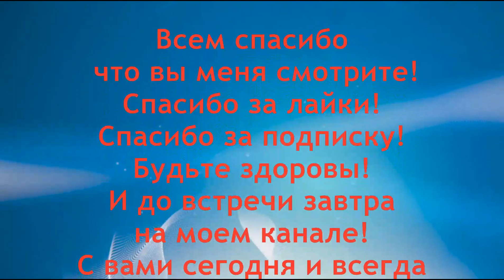3 негативные привычки которые мешают быть счастливыми, успешными и богатыми. Знай больше всех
Если у вас имеются эти негативные 3 привычки, немедленно избавьтесь от них. Они мешают и не дадут вам быть счастливыми, успешными и богатыми. Счастье каждому из нас представляется по-разному. Для кого-то это любовь, семья дети, а для кого-то  деньги, успех, достаток и богатство. Во многом счастье определяется привычками: некоторые из них способствуют гармоничной и радостной жизни, а некоторые, наоборот, закрывают путь к успеху, счастью и богатству. Чтобы Вселенная не забирала, а дарила вам успех, фортуну и достаток, улучшайте свою положительную энергетику, ауру и микроволны. Отказ от этих трех вредных привычек, поможет вам сохранить энергетический баланс вашей души и ауры, а следовательно  удачу, успех и достаток.

- Заговор для привлечения удачи богатства и достатка. Чтобы деньги липли к рукам? Открой Денежный поток

- Секреты домашней магии. Заговор на деньги. Веник для привлечения и притяжения денег удачи, достатка

- Выбросьте из дома всего 3 вещи -беды и несчастья уйдут? И будет вам счастье. А ты это знал?

- Открытие денежного потока. Самая легкая медитация на деньги. Сильнейший Денежный поток

- 3 вещи которые принесут удачу, достаток, успех и счастье? Три Сильнейших оберега для защиты дома ( часть 1)

- 3 вещи которые принесут удачу, достаток, успех и счастье? Три Сильнейших оберега для защиты дома ( часть 2)

Посмотрите эти интересные видео:
- Почему нельзя чистить уши ватными палочками? А ты это знал?

- Вред современной пищевой соды. Почему сода не лечит. Лечение и оздоровление содой

- Невероятный рецепт от запаха алкоголя. Блокирует запах полностью на 100 %

- Чудотворная настойка Йод и Чеснок полезна на 100%. Сила йода с чесноком

- Чистим сосуды головы и тела советую его посмотреть

- Пищевая сода. Зачем я насыпал соду на матрас -что произойдет. Лайфхак

- Луковая шелуха. Очищение и лечение луковой шелухой. Чистка сосудов. Оздоровление и Омоложение

- Сильнейший Японский метод лечения водой. Лечение и оздоровление. Вода лечит. Это невероятно

- Никогда не заправляй кровать. Узнай почему

- Вред соли очевиден. Какая норма? Чем заменить вредную соль? Жизнь без двух стаканов соли

- Как почистить решетку на газовой плите ? Это самый лучший способ

- Аспирин для стирки белья. Бросьте 1 таблетку аспирина в стиральную машину. Бельё с аспирином

- Как пить перекись водорода по Неумывакину. Дозировка приема перекиси

- Зачем жевать сушёную гвоздику. Почему гвоздика не лечит. Тест гвоздики

- Что произойдет если кушать 2-3 яйца в день ? Последние факты

-Проверка щитовидной железы- как она работает. Пройди тест на Йод сейчас

- Домашние Идеи и Хорошие Советы! -более 450 видео советов

- КУХНЯ !!!Рекомендации и фишки для кухни –плейлист, более 240 хороших советов и лайфхаков

- все авторские домашние народные рецепты . Более 570 авторских рецептов для здоровья от Ed Black